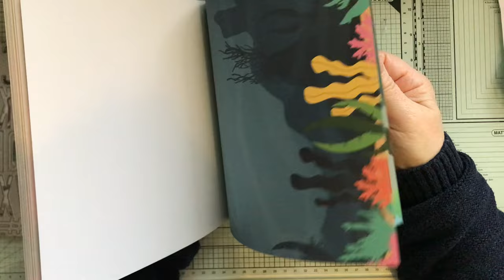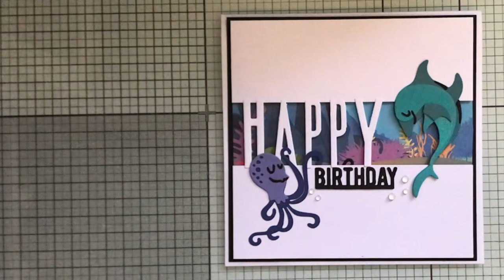Happy Fish Card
Supplies Used:
Sizzix die set - 665377
Alphabet Die - Made to Surprise
Patterned paper pad - Made to Surprise
Coloured Card stock
Black card stock
water Bubble embellishments
Ranger Make Art Magnetic board
Pinflair Bookbinding Glue
Collall All Purpose Glue
Tonic Studios Tim Holtz 8.5", , 12" and 6" Guillotine
Sizzix Big Shot, Sizzix Sidekick